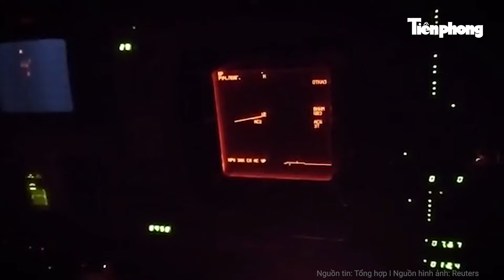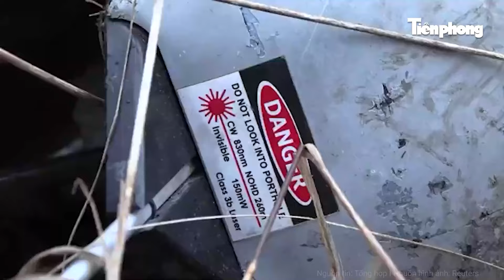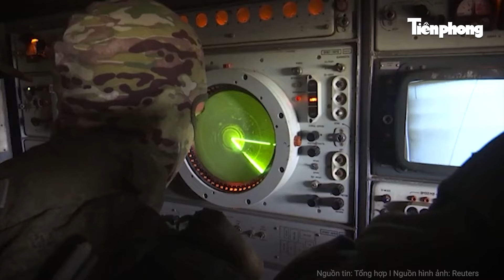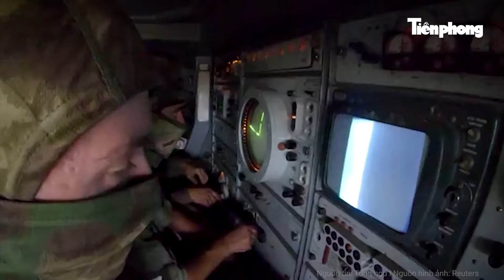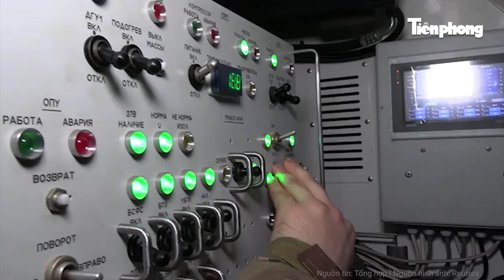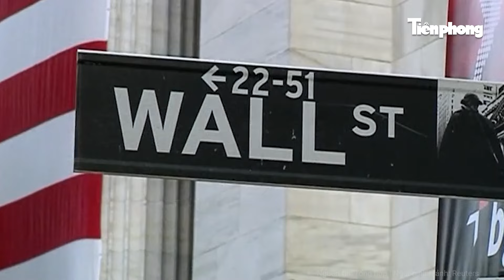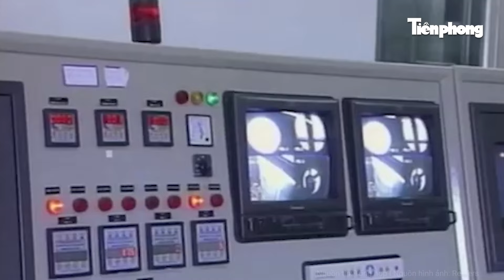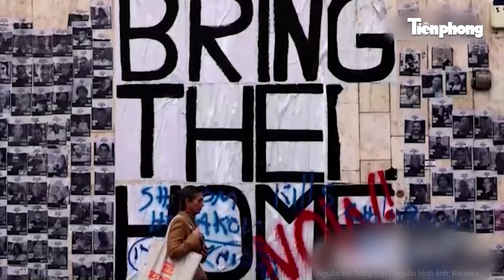Bản tin thế giới: Tuyên bố chấn động của ông Zelensky sau khi F-16 đã tới Ukraine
Tiền Phong TV | Bản tin thế giới: Tuyên bố chấn động của ông Zelensky sau khi F-16 đã tới Ukraine
- Ông Zelensky nói về mục tiêu mới của Nga và khả năng nhượng bộ lãnh thổ của Ukraine
- Bộ Quốc phòng Ukraine ủng hộ dự thảo luật về các công ty quân sự quốc tế
- Báo Mỹ liệt kê danh sách lãnh đạo “trục kháng chiến” Iran bị sát hại 10 tháng qua
- Hezbollah mắc sai lầm nghiêm trọng, 1 chỉ huy thiệt mạng